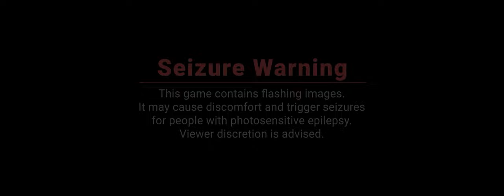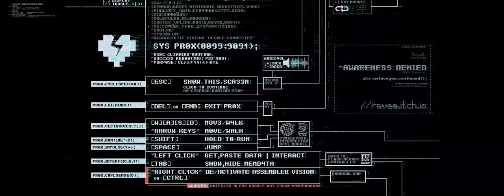awaren3ss den1ed: the sequel to meloveyou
Today PTS plays the eye watering second game in the trilogy.